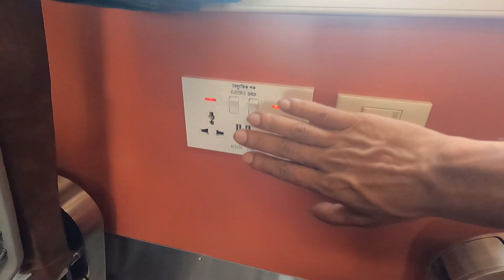আজকে থেকে চালু হলো চিলাহাটী ঢাকা রুটে বিলাসবহুল ট্রেন চিলাহাটী এক্সপ্রেস!! Chilahati express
Chilahati to Dhaka Brand New Train
Chilahati express ll